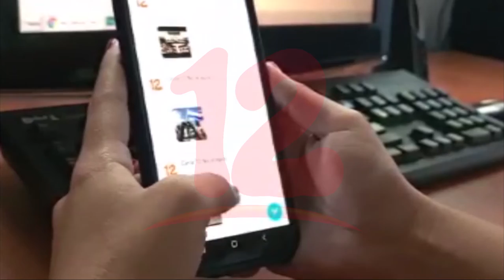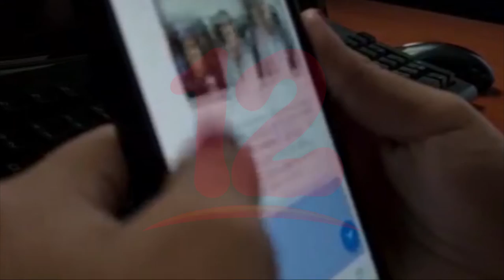Conozca cómo hacer buen uso de las redes sociales